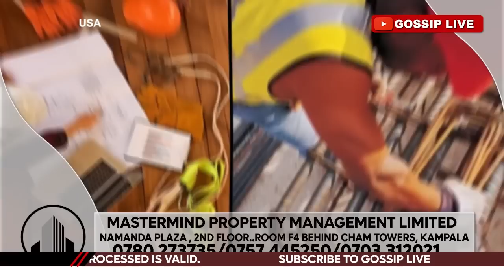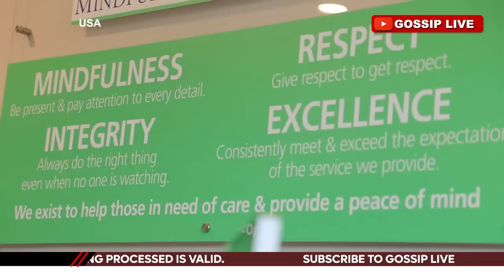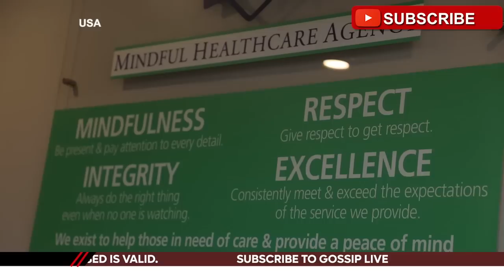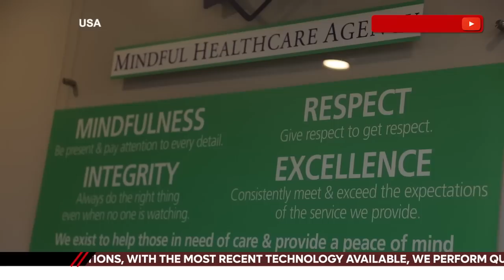INSIPIRATIONAL: UGANDAN MULTI-MILLIONAIRE $$ LIVING IN AMERICA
HERE IS BRIAN KAYONGO IN AMERICA WHO BECAME A MULT-MILLIONAIRE BEFORE THE AGE OF 25